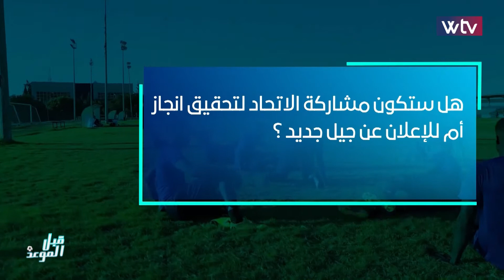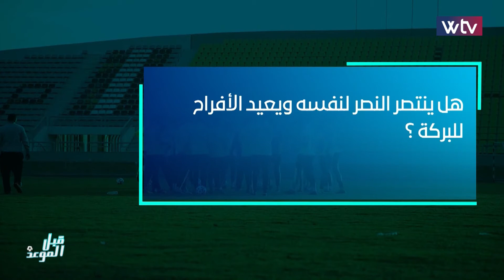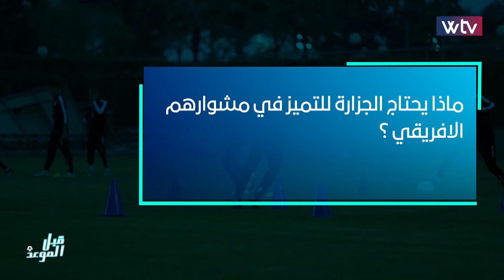تغطية خاصة - قبل الموعد